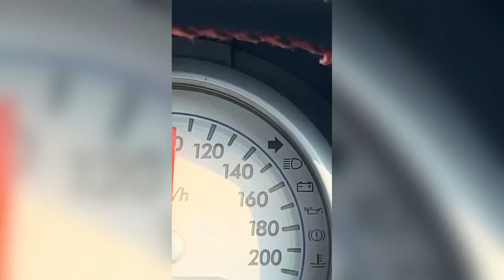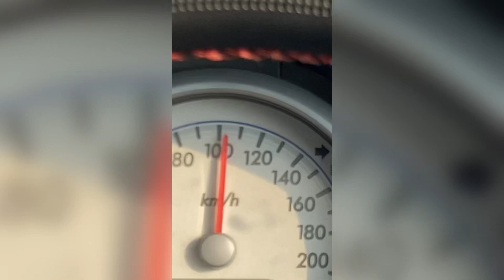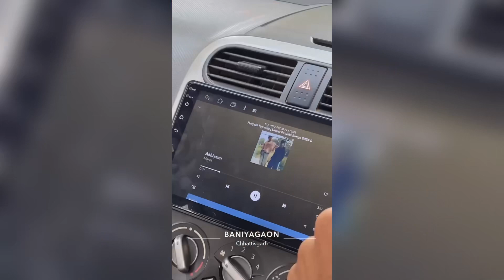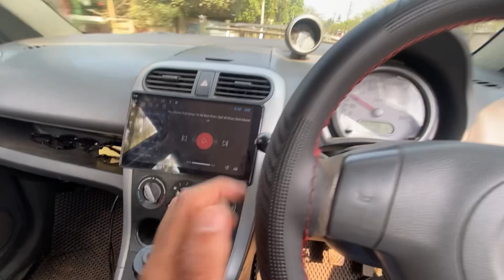Ye car bike se jyada mileage deti hai